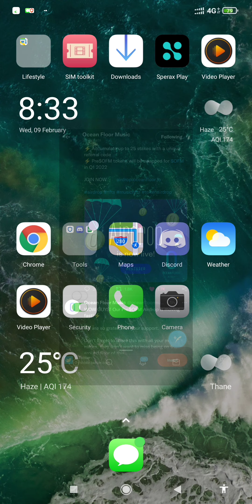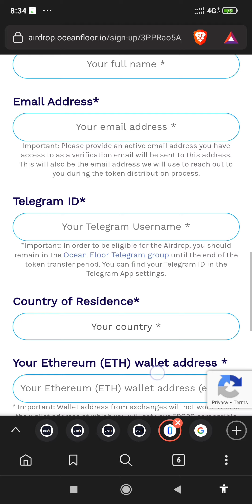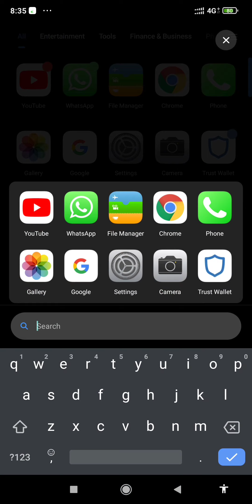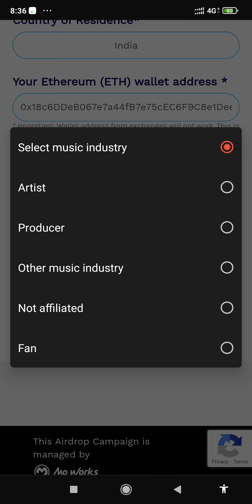Ocean music Airdrop